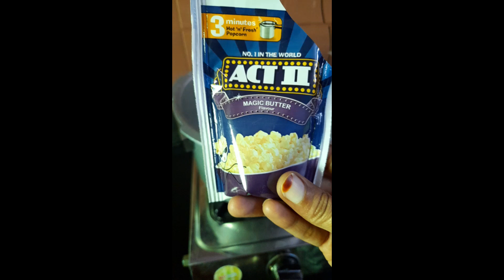popcorn 🍿......tamil shorts coking recipe